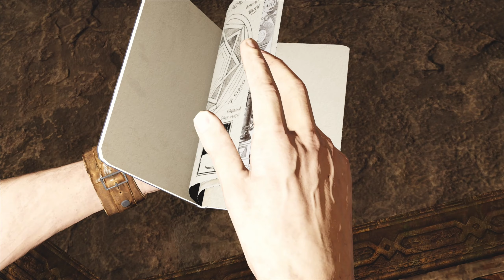Uncharted 3: Drake’s Deception🏺11: Nicht schon wieder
EIN LEIDENSCHAFTLICHER ABENTEURER:
Titel: Uncharted 3 - Drake’s Deception
Entwickler: Naughty Dog / (Remaster) Bluepoint Games
Publisher: Sony Computer Entertainment
Genre: Action-Adventure
Einstufung: USK 16
System: Playstation 4 Pro
Veröffentlichung: PS3: 2. November 2011 / PS4: 7. Oktober 2015